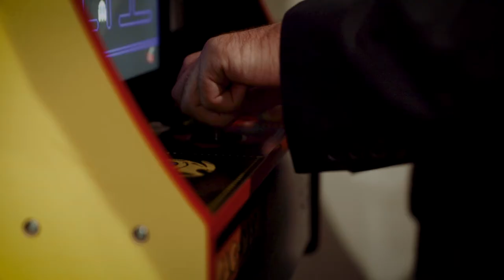Kelsyn and Emily Dellanini Wedding 07/30/2022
Wedding video by Mangata Media
Location: Cow Creek Farm in Plant City, FL